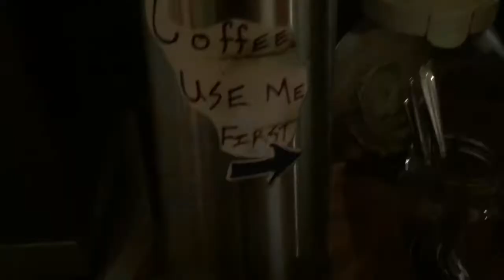AT Trek 2019 Ep 31: When The Champ Loses Patience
Out of the 100 Mile wilderness and at Shaw’s for a couple of days where I would last see my hiking partner Patience along with a few other hikers such as Chad (Pacemaker not Pathfinder like I said in video) Big Red, The Count, and Wizard from Minnesota Hikings, Jay Walk, and Fruit Loops and a few others.